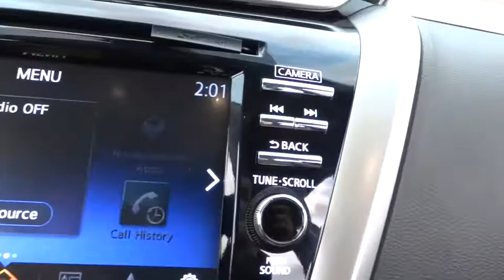2015 Nissan Murano Skokie, Highland Park, Glenview, Chicago, Park Ridge, IL 23562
2015 Nissan Murano

Star Nissan
5757 W Touhy Ave

Why pay more for less?! The Star Nissan Advantage! CHECK OUT THIS PRICE!! With a sale price this low it won't last long!  WE WANT YOUR TRADE-IN NO MATTER THE MILEAGE OR CONDITION NO ONE WILL GIVE YOU MORE! brbrIf you're looking for comfort and reliability that won't cost you tens of thousands then come check out this SUV today. Lots of get-up-and-go for a great price in this so-much-fun to drive Murano.